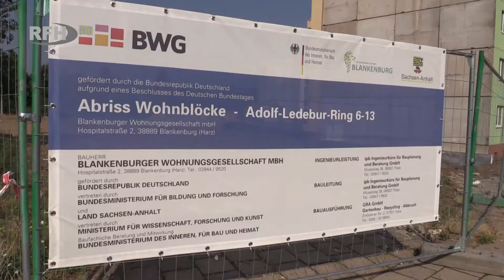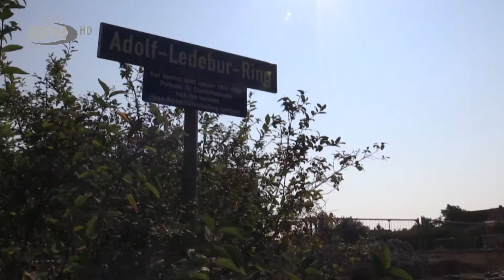RFH aktuell - Bauarbeiten im Wohngebiet "An der Oesig"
►Gliederung:
00:00 : Bauarbeiten im Wohngebiet "An der Oesig"
01:09 : Outro